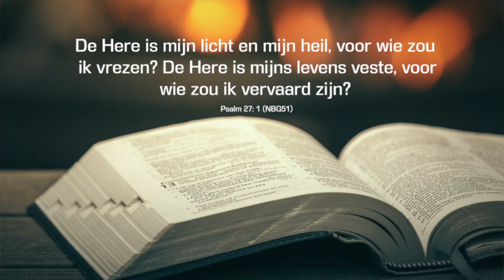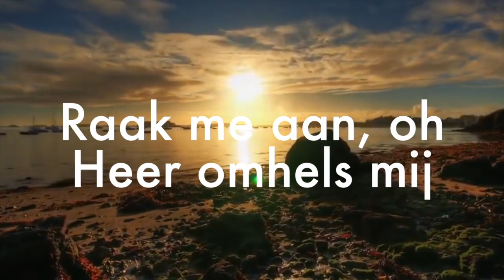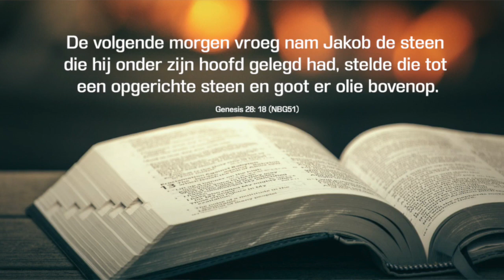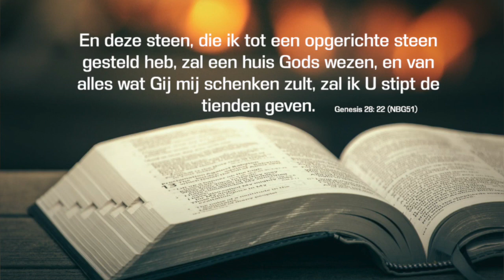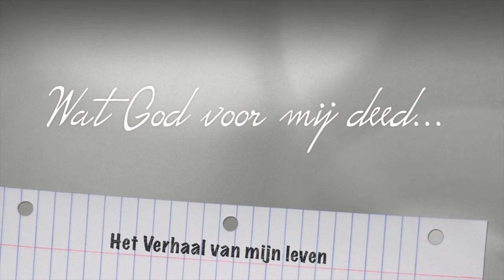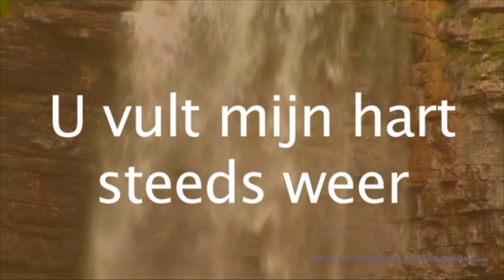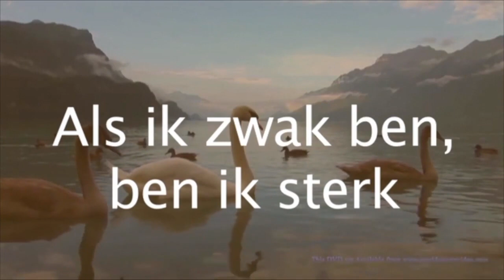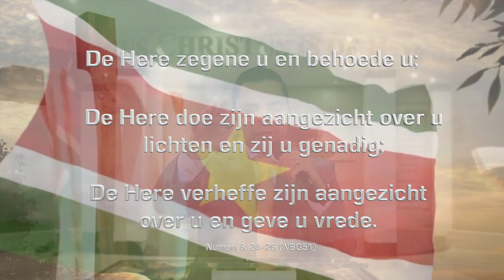Zondag 30 Mei - Eredienst Zondagochtend om 10u - Zoek God op de 1e plaats.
VOLG DE EREDIENST ZONDAG 30 MEI OM 10UUR VIA:

📺 STVS KANAAL 8.1 (vanaf 9:50uur)
🌐 FACEBOOK.COM/UKGRSURINAME

Bereid je Bijbel en water voor.
Nodig je familie uit.
Begin je dag met God!